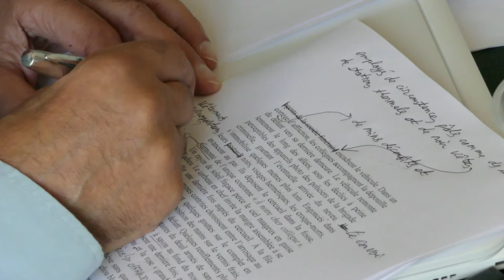12 h 30 : Sévères corrections - Académie Balzac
Michel corrige sans pitié.